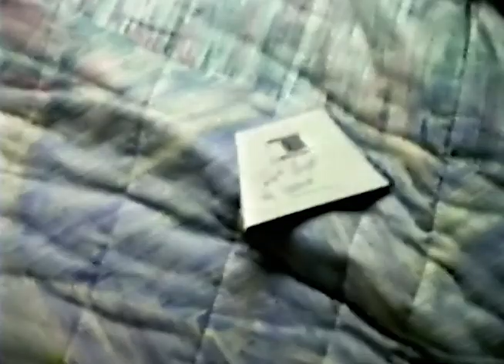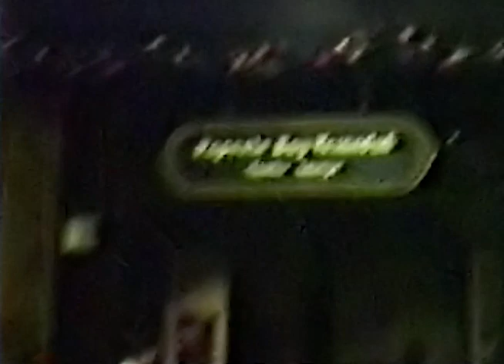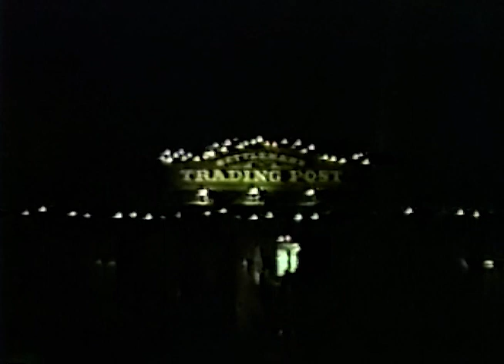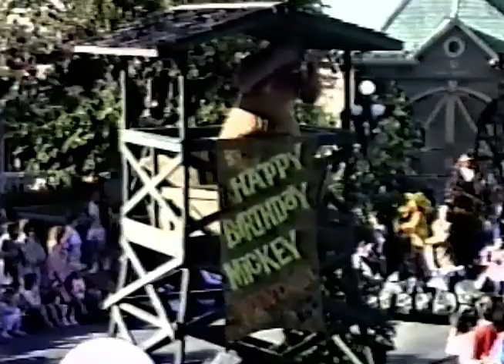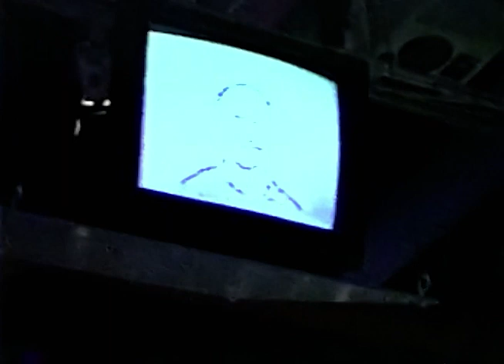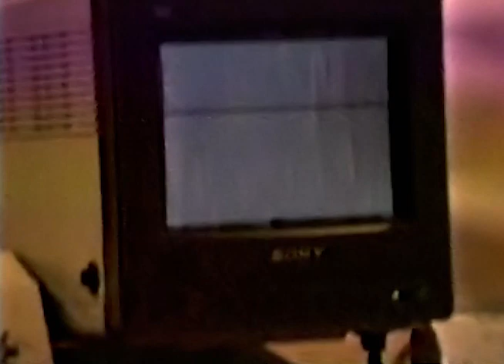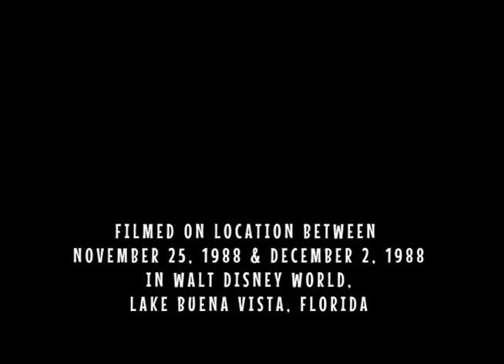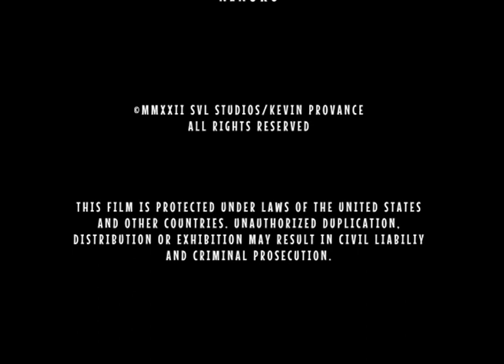Disney 1988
A walk down memory lane.  Highlights of our family's vacation to Walt Disney World in 1988.  It's very retro, a glimpse into the past when Disney was great.

This film is roughly five hours and forty-five minutes.  Unless one is a true fanatic, I don't expect anyone to sit for that long looking for the more exciting bits.  Here is a chapter breakdown of the highlights.

00:00 - Intro/Arrival
05:06 - Meg's Birthday Surprise (Pueblo Room)
07:00 - Fantasy In The Sky (Magic Kingdom Fireworks)
13:01 - Main Street Electrical Light Parade
34:18 - Chip 'n Dale Breakfast Jamboree
01:02:15 - Silliness Vol.  I (The Bus Stop)
01:05:58 - Silliness Vol. II (Papeete Bay Verandah)
01:13:10 - Silliness Vol. III (King Stephan's Banquet Hall)
01:14:57 - Illuminations
01:30:24 - Character Cafe Brunch
01:24:14 - Electrical Water Pageant
01:43:03 - Hoop-Dee-Doo Revue
02:42:36 - Silliness Vol. IV (Liberty Tree Tavern)
02:48:47 - Kids Of The Kingdom
03:09:32 - The Wedway Peoplemover
03:10:20 - Mickey's 60th Birthday Parade
03:28:07 - EPCOT: The Land
03:34:51 - EPCOT: Japanese Pavillion, Mitsukoshi Restaurant
03:44:37 - The Voices of Liberty Dickens Carolers
03:55:18 - EPCOT: Expo Robotics
03:58:58 - Character Cafe Breakfast
04:10:18 - Silliness Vol. V (Tangaroa Terrace)
04:16:26 - MTV "Remote Control" Taping
05:02:48 - Space Shuttle Atlantis Launch (kind of)
05:04:23 - Silliness Vol. VI - EPCOT: United Kingdom (Rose & Crown Pub)
05:11:54 - Dances With Characters
05:20:07 - Cafe Character Dinner
05:34:07 - Outro

NOTES
The source for this film originated from thirty-four-year-old VHS videotapes that are copies of the masters.  There was lots of noise and grain.  You're not seeing it, mostly, as it was *painstakingly* removed.  The stills are from old photo albums and 35mm slides (see my other film, Searching For Closure).  I tweaked the color on everything to give what you see a little more life from its dull source material.

You'll also forgive my bad Monty Python style emceeing found throughout.  I was going through a phase.  ;-)